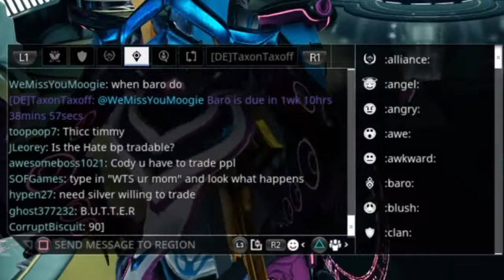Getting Someone Kicked From Region Chat